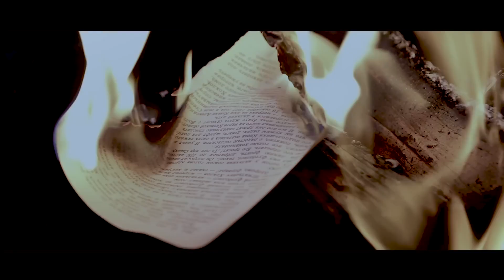Accident Or Conspiracy - GODHRA | Official Teaser | M.K. SHIVAAKSH | B.J. PUROHIT | RAMKUMAR PAL